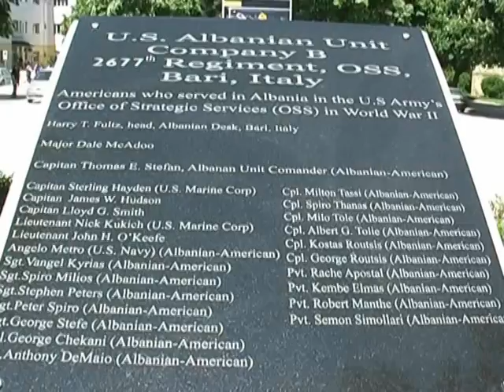MEMORIALI I AMERIKANEVE DEMTOHET NE KORÇE MONUMENTI QE U VENDOS TRE JAVE ME PARE LAJM